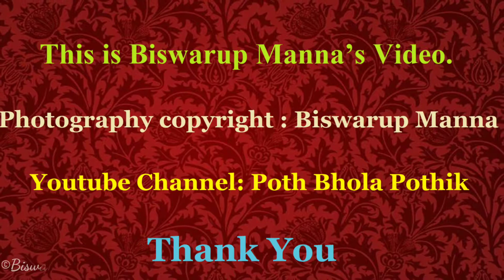Jagadhatri Puja at Chandannagar 2019 - জগদ্ধাত্রী পুজো চন্দননগর - Part 4